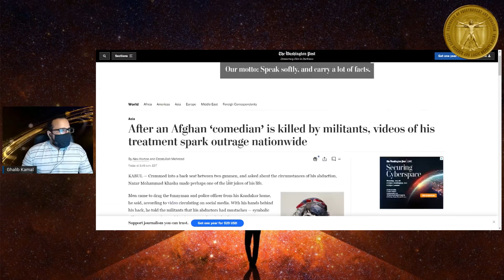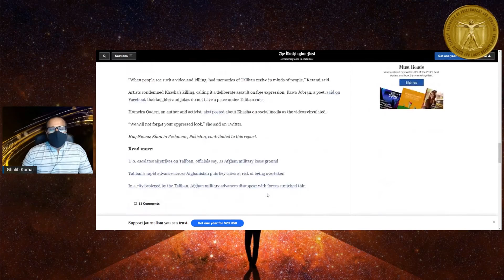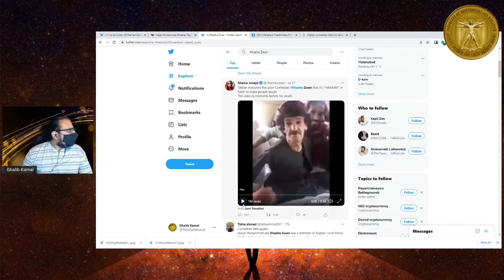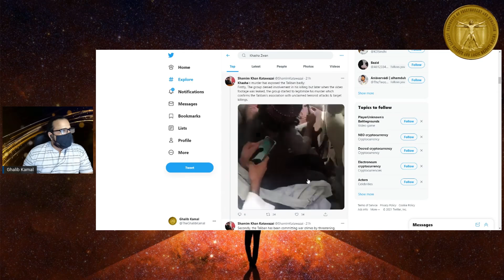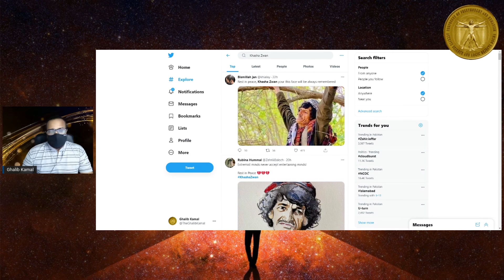Taliban ne Afghan Comedian Kasha Zawan ko mar diya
Taliban ne Afghan Comedian Kasha Zawan ko qatal kar diya.